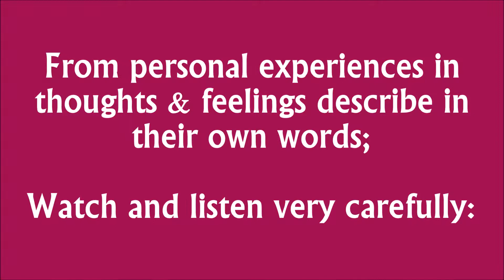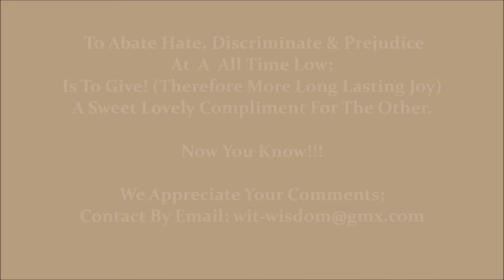Why I Love???